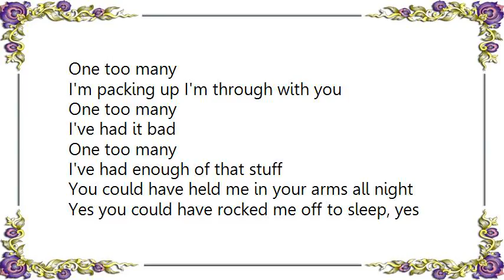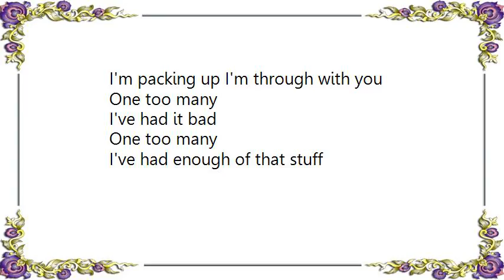Baby Animals - One Too Many Lyrics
[Lyrics Baby Animals - One Too Many]
You could have stood a little closer
Held my hand a little tighter
Well you could have bought my little heart
At any cost baby

Could have had a part of me now
Oh that part is lost yeah
One too many
I've had enough of that stuff from you

One too many
I'm packing up I'm through with you
One too many
I've had it bad

One too many
I've had enough of that stuff
You could have held me in your arms all night
Yes you could have rocked me off to sleep, yes you could

Oh that part is lost